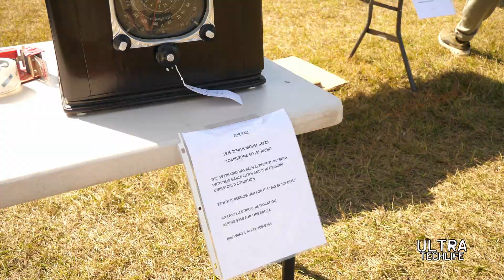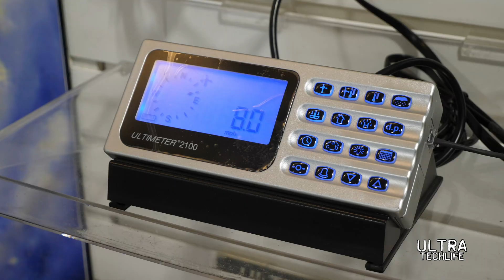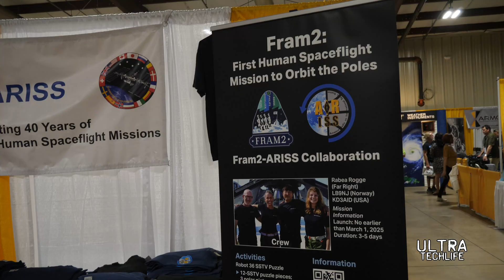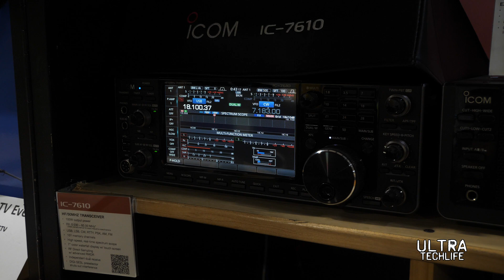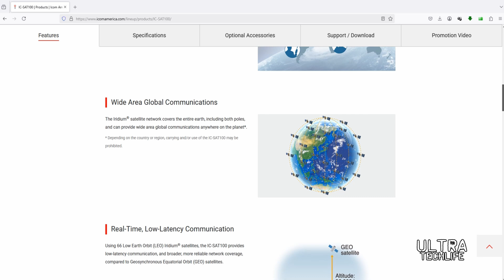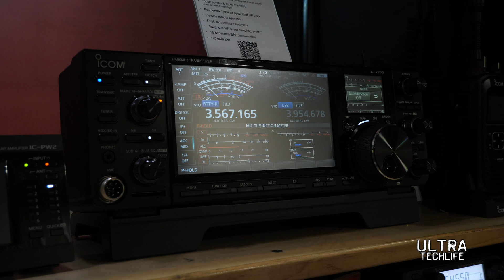Ham Radio Has Changed - HamCation 2025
The amateur radio and scanner radio worlds have drastically changed over the past two decades. HamCation 2025 highlights major technology changes - it's like a museum of radio history. Remember the days of 2-meter repeaters everywhere? Remember the days of analog scanner radios and RadioShack? In the 1990s a single VHF/UHF scanner radio could intercept nearly every police, fire, EMS, aircraft, and home equipment communication. Times have changed. Ham radio is transitioning towards more digital and internet-based equipment but there's still a lot to explore in the hobby. What do you think of the changes in ham radio? Check out our cool video for some radios of the past and future tech!

Article Read about the changes in ham radio as we reflect over the past few decades!

If you like unique science and tech content from expert perspectives check out

Edited/produced by Ben Alonzo.

Author/Narrator Bio: Ben Alonzo is a unique science and tech expert, professor, entrepreneur, and journalist. He founded ULTRATechLife.com and is the CEO of the tech firm Storm Sector, LLC. Ben holds an MS in Information Technology, MS in Geoscience, MS in Health Promotion, MS in Medical Nutrition, and a BS in Geoscience. He is a highly rated professor that teaches a wide variety of college courses within earth, environmental, computer sciences and public health. His diverse background spans enterprise information technology, healthcare, weather forecasting, consumer electronics, digital media, web development, and business leadership. He holds numerous professional licenses and certifications, ranging from information technology to healthcare and emergency medical technician. Ben is a tech entrepreneur and is business partners with multiple restaurants. He is also a private pilot, fitness pro, musician, ham radio operator and loves filmmaking. Alonzo has written about science and tech for over 10 years. You can see some of his past articles on the Houston Chronicle, Heart, and other networks. In his free time, he likes scuba diving, storm chasing, and the gym. More